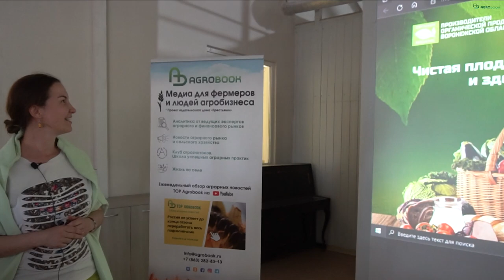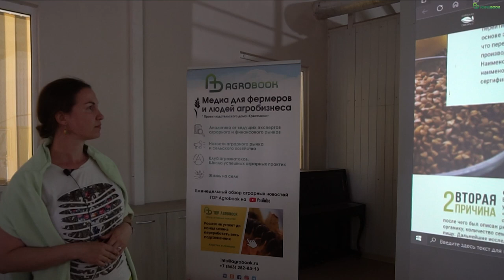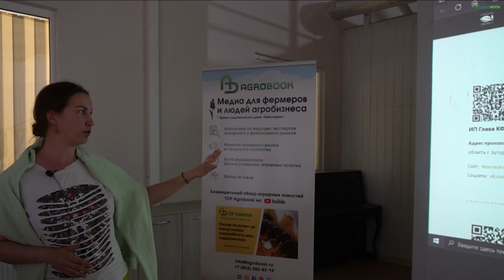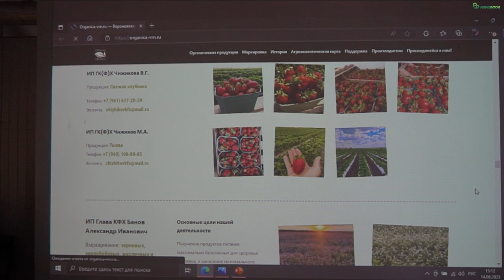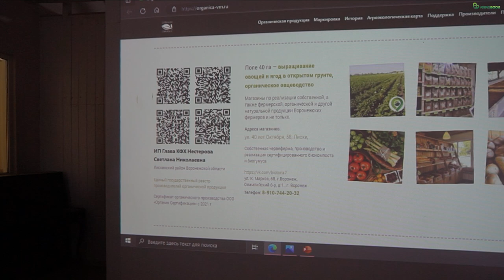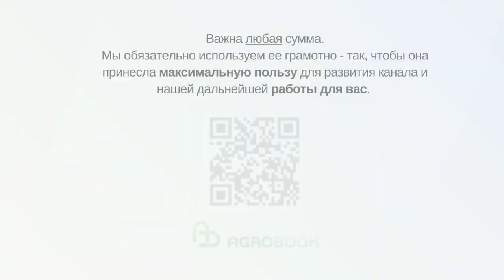Меры поддержки органических фермеров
«Биохутор Петровский» пока остаётся единственным официальным производителей органической продукции в Ростовской области. Остальные хозяйства – в стадии конверсии.

– В переходном периоде у нас находится девять сельхозтоваропроизводителей, общая площадь сельхозугодий в конверсии – 355 гектаров, – рассказала Ольга Ганина, заместитель руководителя органа по сертификации Ростовского филиала ФГБУ «Центр оценки качества зерна».

00:00 Выступление Анны Горбачевой, замначальника отдела развития растениеводства департамента аграрной политики Воронежской  области
16:31 Выступление Ольги Ганиной, заместителя руководителя органа по сертификации Ростовского филиала ФГБУ «Центр оценки качества зерна»

Ольга Владимировна напомнила, что орган по сертификации ФГБУ «Центр оценки качества зерна» был аккредитован в 2020 году и теперь у предприятий Ростовской области появилась возможность подтвердить соответствие органической продукции, быть включенными в единый государственный реестр производителей органической продукции и маркировать свою продукцию единым знаком «Органик».

В Воронежской области органическое земледелие развивается более активно. Сегодня беспестицидные технологии применяются на 13 тыс. гектаров земель, в том числе 6 тыс. гектаров уже завершили стадию конверсии. Одиннадцать хозяйств – в конверсии, 18 уже получили сертификаты.

– У нас в органике производятся полевые культуры, овощи, виноград, пряные травы, фрукты… Всё, кроме коровьего молока, – рассказала Анна Горбачёва, замначальника отдела развития растениеводства департамента аграрной политики Воронежской области. – Все предприятия, которые производят органический продукт, описаны на нашем сайте Organica-vrn.ru.

Ежегодно из бюджета Воронежской области выделяют около 80 млн рублей на поддержку органического производства. Среди мер помощи – компенсация 100% затрат на сертификацию продукции, компенсация 50% затрат на препараты, разрешённые в органическом производстве, компенсация 30% затрат на технику и оборудование, произведённые в Воронежском области, субсидии за залужение и закладку лесополос и другие.

Работа земледельцев-органиков в Воронежской области подкреплена наукой: результатами исследований делятся ФГБНУ «Воронежский ФАНЦ им. В.В. Докучаева» и Воронежский государственный аграрный университет, который, к тому же, выпускает специалистов-органиков.

«Биохутор Петровский» – первое и пока единственное в Ростовской области предприятие, которое официально получило статус органического хозяйства. Здесь выращивают более десятка полевых культур, производят органическое яйцо и пекут вкуснейший хлеб. А ещё – охотно делятся опытом беспестицидного земледелия, которое, как оказалось, не будет прибыльным, пока хозяйство не дойдёт до конечного потребителя.

Стратегический партнёр
ООО " Саммит Агро" - В основе философии SumiПоля - рациональное применение средств защиты растений и микроудобрений, а ещё адаптация на российских полях новейших технологий.
Партнёр
ООО "Новосфера" - Основным направлением деятельности компании является инжиниринг, проектирование и изготовление нестандартного оборудования в области измельчения, дозирования, смешения и разделения сыпучих материалов.